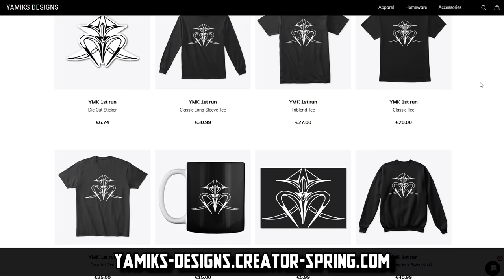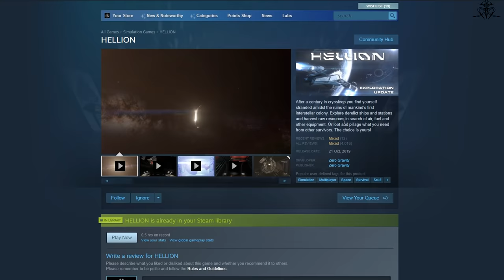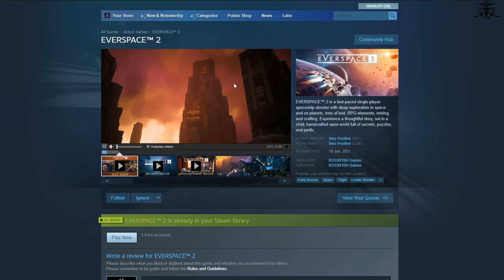How NOT to make a SPACE SIMULATION game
The worst features, gameplay, mechanics, monetization & more!
A list of particular issues, failures and shortcomings of SPACE SIM sub-genre games both in old times as well as most modern ones. Elite Dangerous, Star Citizen, X4 foundation, No man's sky, Spacer engineers, Eve online and many more have committed at least a few of these "sins"